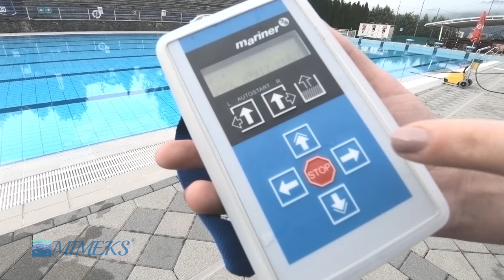Most effective underwater cleaning robot | MARINER 3S PROLINER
PROLINER PLUS, the newest and most effective underwater cleaning robot from the manufacturer Mariner 3S. For pools beyond 25 m lenght.